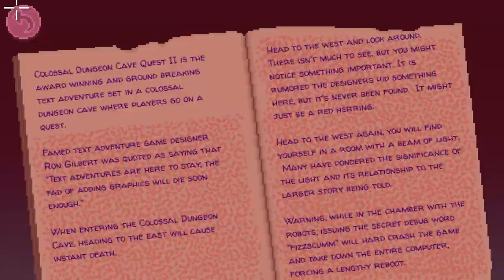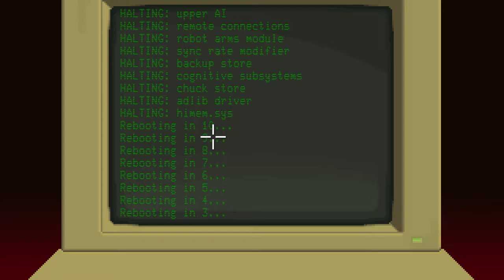Thimbleweed Park: Robot Arms and Lasers! - #36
Uncle Chuck's traps.